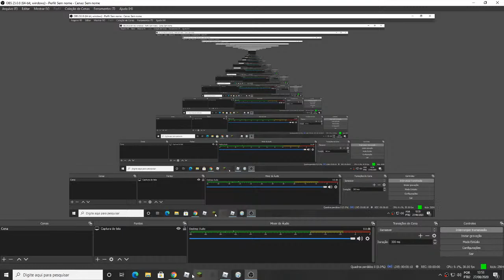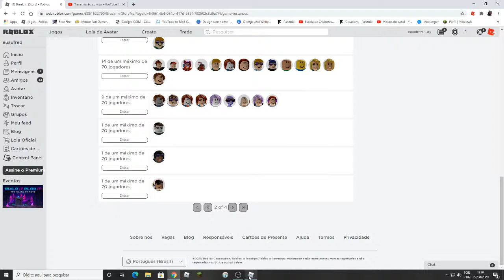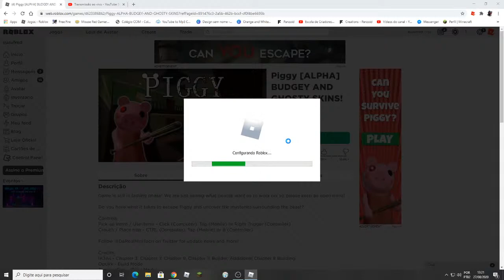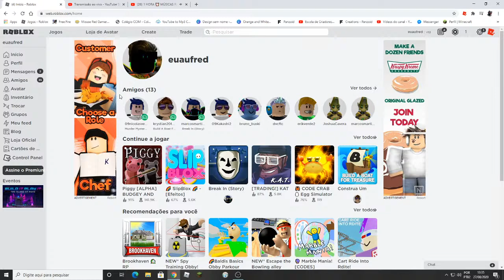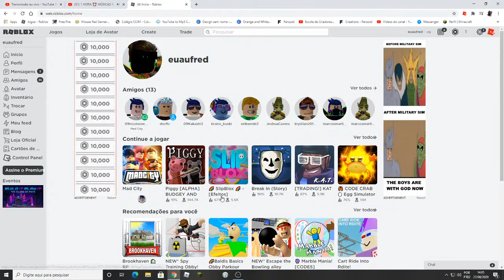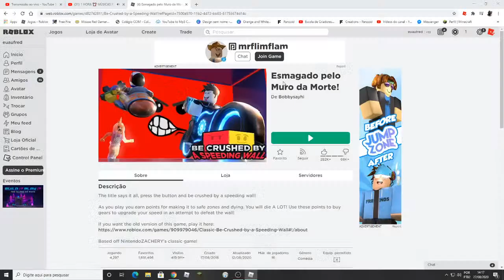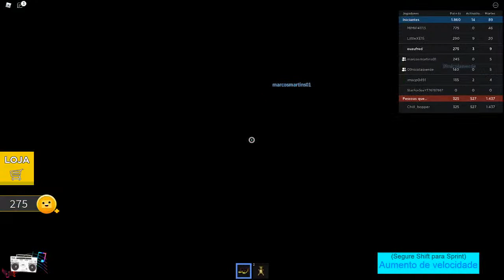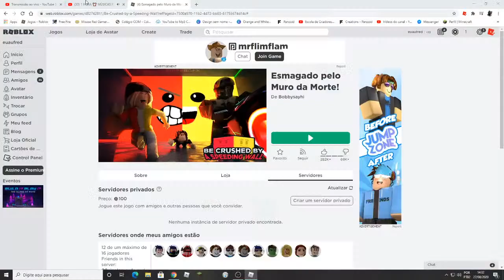live derotando boses